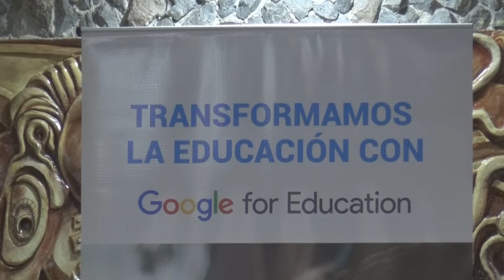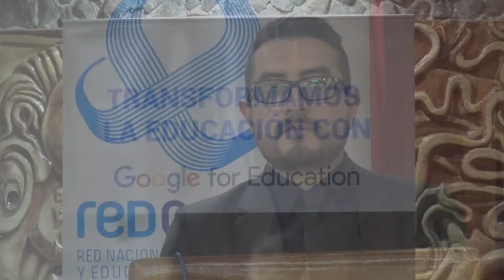Cedía y la UEB, realizan lanzamiento de plataforma tecnológica.